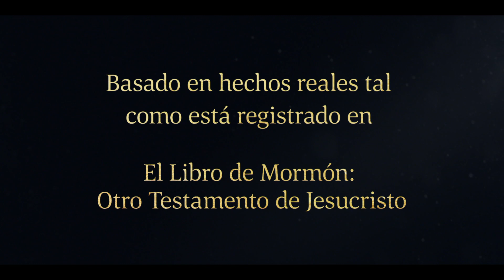La familia de Lehi llega a la tierra prometida | 1 Nefi 18:23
La familia de Lehi llega a salvo a la tierra prometida.

 Después de navegar por muchos días y soportar contención y conflictos en el mar, la familia de Lehi llega a la tierra prometida.

Basado en 1 Nefi 18:23:
23 Y ocurrió que después que hubimos navegado por el espacio de muchos días, llegamos a la tierra prometida; y avanzamos sobre la tierra, y plantamos nuestras tiendas; y la llamamos la tierra prometida.